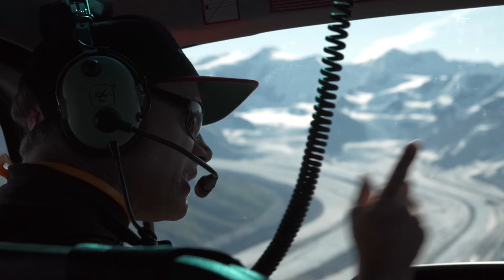H2O Guides Warren Miller Chasing Shadows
Warren Miller Entertainment filmed a summer corn snow heli skiing and fishing segment with Dean Cummings' H2O Guides August 2015 for the Chasing Shadows film. Dean Cummings guides Mark Abma and Rory Bushfield in the Chugach where the summer snow pack is deeper than most places in the winter. After ripping thousands of vertical feet of silky corn snow, Dean takes the crew to secret fishing waters that teem with Sockeye Salmon.

Valdez, Alaska is based in the heart of the Chugach Mountains surrounding Prince William Sound, one of the last untouched wildernesses on Earth, with abundant snow, glaciers, rivers, islands, and wildlife. There is never a drought here. H2O Guides, founded in 1995, accesses remote wilderness regions in the Chugach Mountains year round, enabling people to experience truly wild places. H2O Guides has the most experience guiding in the Chugach with a superb safety record.

Though H2O Guides access remote, pristine wilderness, getting to Valdez is easier than it seems. Fly direct to Anchorage from many major cities worldwide then take a short and scenic flight to Valdez. Witness massive glaciation on a scale that is hard to grasp as you fly over the Chugach Mountains.

Valdez has excellent accommodations and amenities including restaurants, shops, museums, and direct access to wilderness from town. Enjoy delicious cuisine with friends and locals at the Valdez Small Boat Harbor with views of glaciers and towering peaks.

In the summer, Valdez is a lush green paradise with thousands of waterfalls and unspoiled rivers and streams. Walk right up to a glacier and touch 10,000 year old blue ice. In the winter, North America's snowiest town transforms into a true wonderland. The surrounding Chugach Mountains offer premier heliskiing and heliboarding. In town, access hundreds of miles of groomed cross country ski and skate skiing trails. Valdez has something for everyone all year.

Join H2O Guides in Valdez, Alaska, and experience truly epic raw wilderness. Visit us online at AlaskaHelicopterSkiing.com.